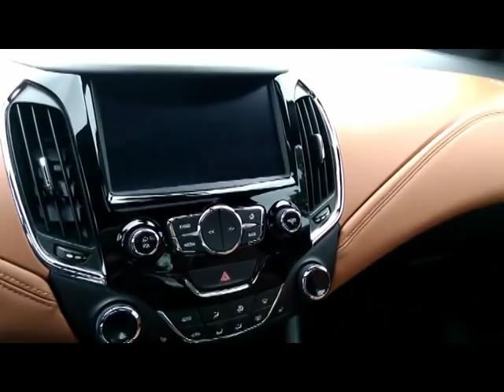Тест драйв нового Chevrolet Cruze (2016) - Новинки авто 2016 - 2017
Внешние габаритные размеры кузова второго поколения седана Chevrolet Cruze 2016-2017 года составляют 4666 мм в длину, 1795 мм в ширину, 1458 мм в высоту с 2700 мм колесной базы и 140 мм дорожного просвета (клиренс).
Колея передних колес — 1544 мм, колея задних колес — 1557 мм, применяются шины с колесными дисками R15-R18.
Коэффициент лобового аэродинамического сопротивления кузова нового автомобиля всего 0,29 Сх.

Второе поколение глобального седана Chevrolet Cruze 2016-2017 модельного года представлено официально в Северной Америке 25 июня 2015 года. Стар продаж нового поколения Шевроле Круз запланирован в США на начало 2016 года, а течении будущего года глобальный седан станет доступен автолюбителям в 40 странах. По предварительной информации, 2-ой Шевроле Круз продаваться в России не будет, а жаль.